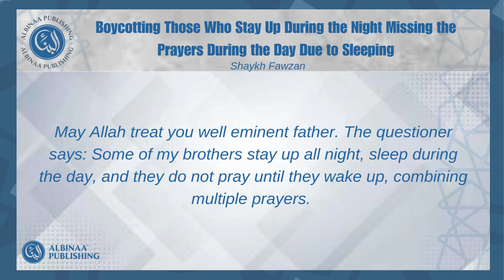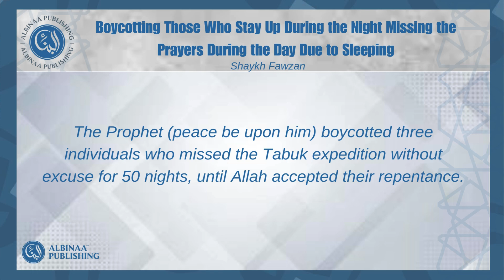Boycotting Those Who Miss Prayers During the Day Due to Sleeping | Shaykh Fawzan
Instagram.com/albinaapublishing

Translated by Abu Anas Atif Hasan